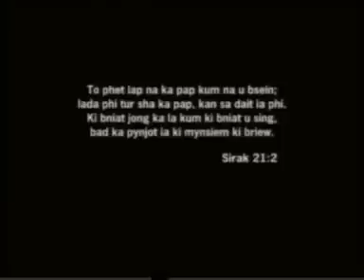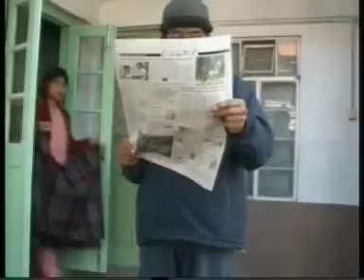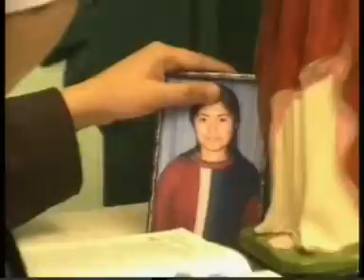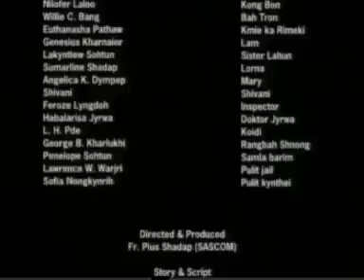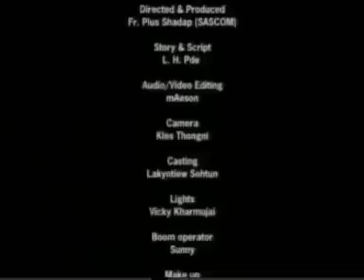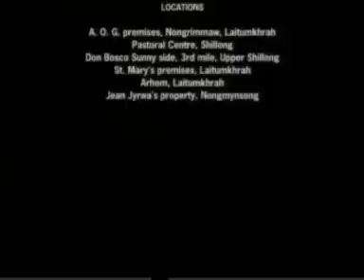U TIEW LILY BASAW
U TIEW LILY BASAW (Ka dei ka Film niam)
Ia kane ka film la pynbiang ia ka Story,Script bad jingiakren da i L.H.Pde.MCS (Retd).  La Direct bad Pymih da I Fr.Pius Shadap.